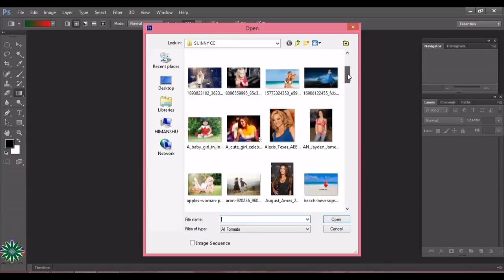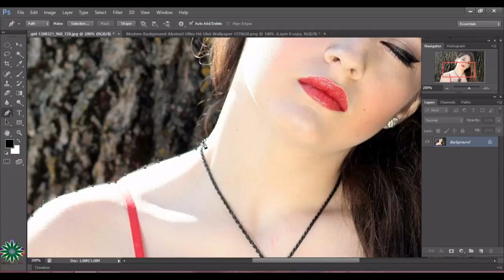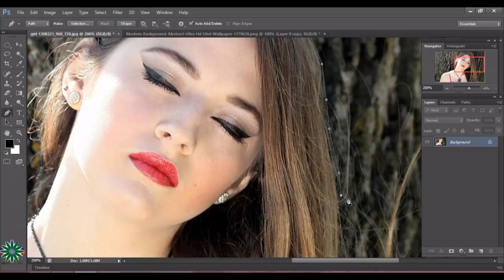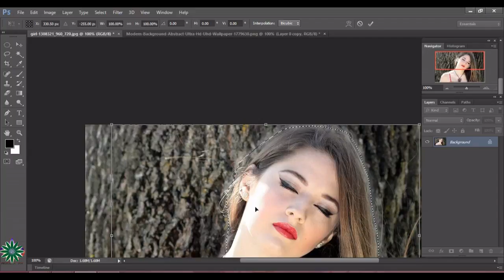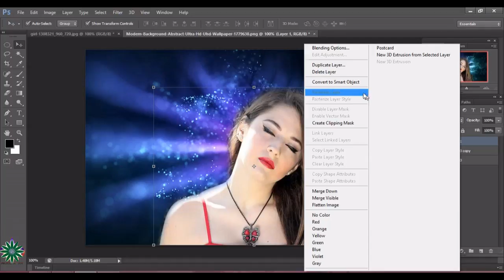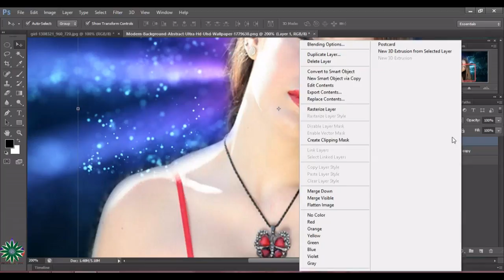Amazing photoshop creation Evaluating Smart Objects in Photoshop cs6